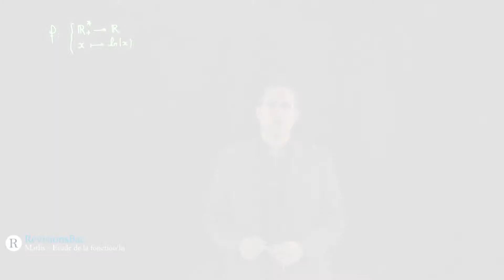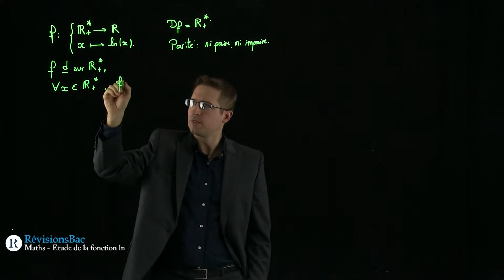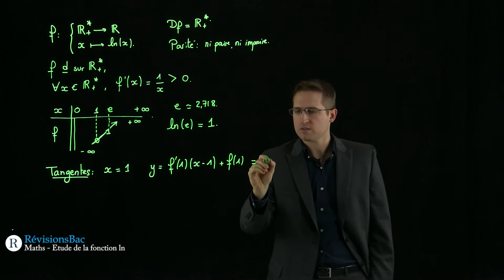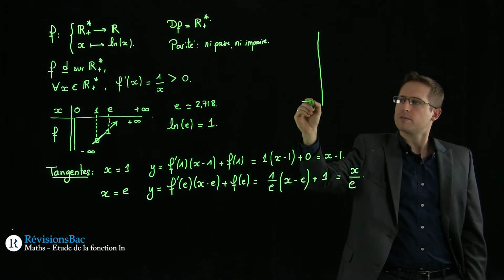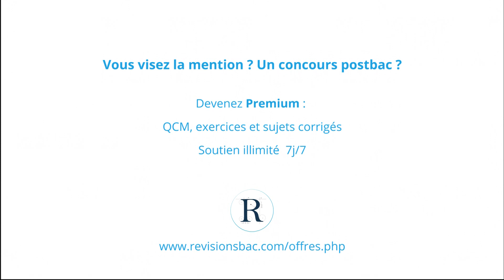[RévisionsBac.com] - Etude de la fonction ln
Vidéo de maths pour les Terminales S et ES sur l'étude de la fonction ln.